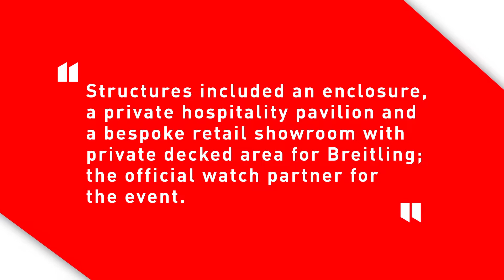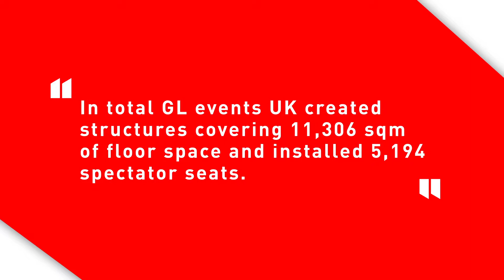GL events UK at the Royal International Air Tattoo (RIAT) 2018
A showcase of GL events UK's temporary structures and seating supplied for RIAT 2018 at RAF Fairford.